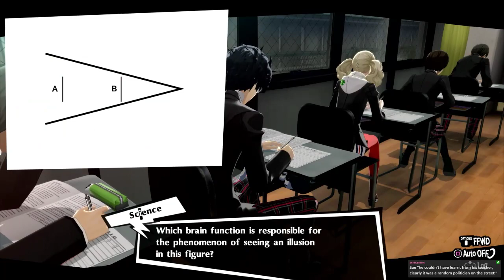Persona 5 Royal Merciless (Session 5) | 30/4/21 Stream